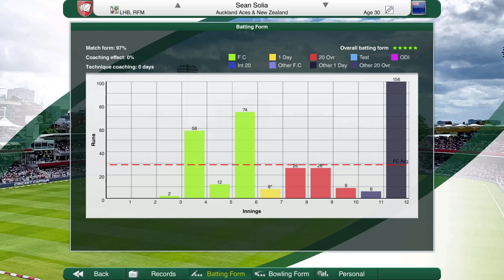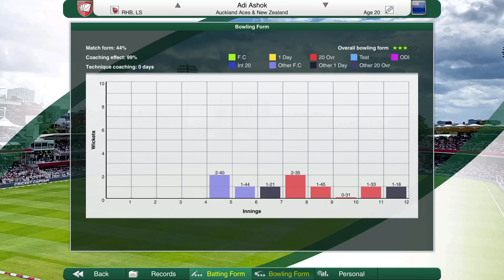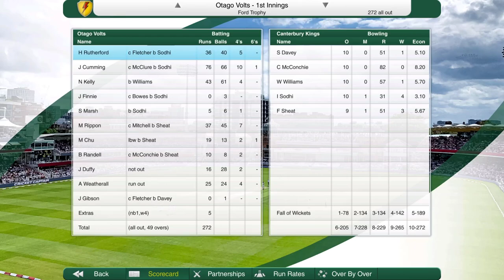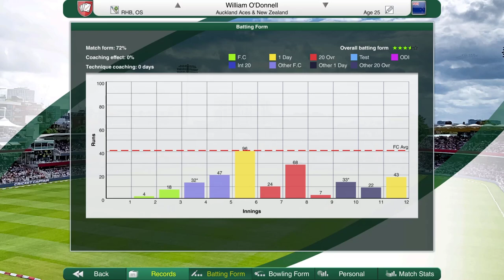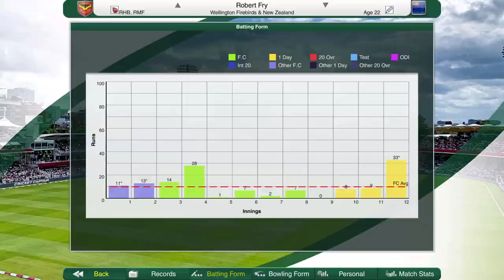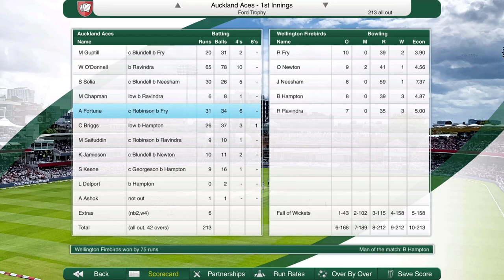THE FIREBIRDS REMATCH! 🔥 - Road to Stardom #4 - Cricket Captain 2022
Back at the Basin Reserve, the Auckland Aces rematch the Wellington Firebirds in the third round of the Ford Trophy in the first season of the Career Mode! With Robbie O’Donnell’s shock call-up, it’s down to the rest of the lineup to go back to back against the Firebirds. Who will come out on top?

Our goal is to rise through the ranks as a Captain in Cricket Captain 2022 until we dominate the domestic systems all around the world before trying to coach the best international teams in the world and rising to the top of the world! Watch it all unfold in the playlist down below...

Eager to see more of Cricket Captain 2021? Watch me Captain the Indian domestic sides here: